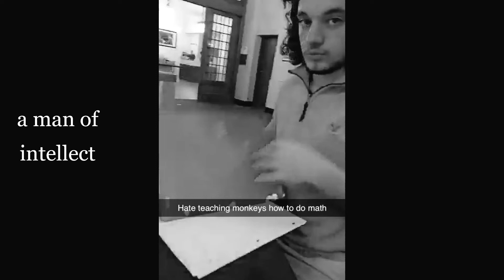Ode to Daniel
By Rahim Raja